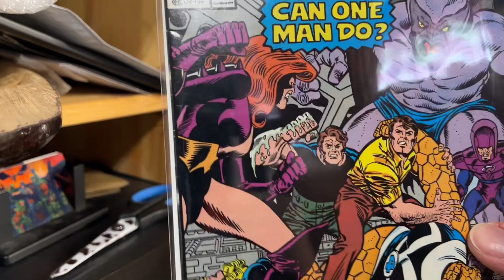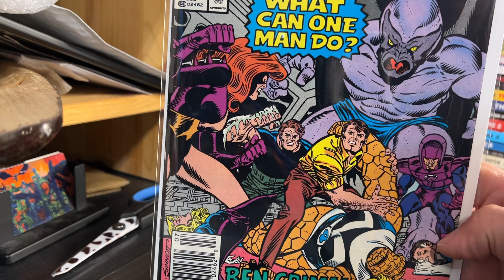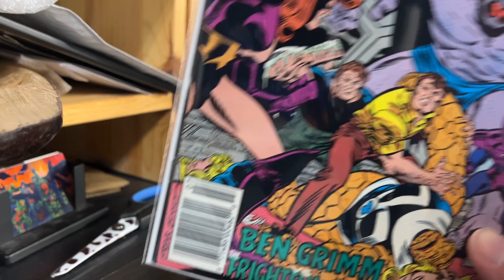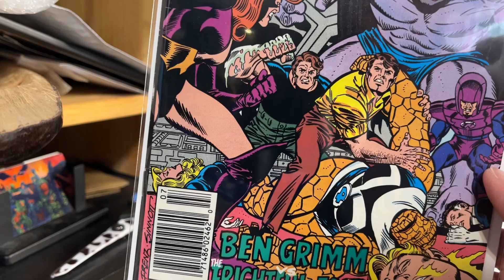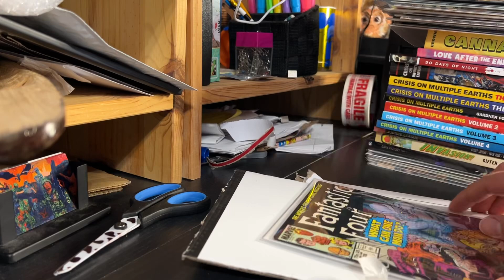Unpacking a key issue of Fantastic Four, plus I show off my Gorilla 🦍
In this video, I unpack a key FF issue, featuring Ben Grimm vs. The Frightful Four and I show off my handcrafted and very heavy Gorilla bust.